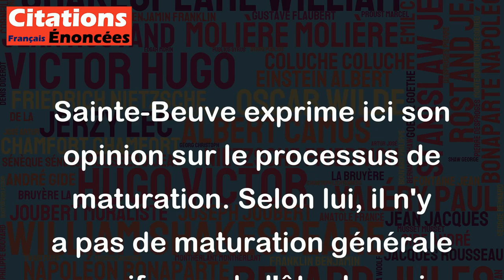Mûrir ! mûrir ! - on durcit à de certaines places, on pourrit à d'autres ; on ne mûrit pas.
Sainte-Beuve exprime ici son opinion sur le processus de maturation. Selon lui, il n'y a pas de maturation générale ou uniforme de l'être humain, mais plutôt une évolution spécifique et individuelle. Il suggère que le vieillissement peut entraîner des changements différents selon les individus. Certains peuvent renforcer leurs croyances et leur personnalité, tandis que d'autres peuvent se corrompre. Pour lui, la maturité n'est pas simplement une question d'âge, mais plutôt de la façon dont on gère sa vie et de ce que l'on apprend au fil du temps. L'important est de rester ouvert aux expériences, de continuer à apprendre et à grandir en tant qu'individu.